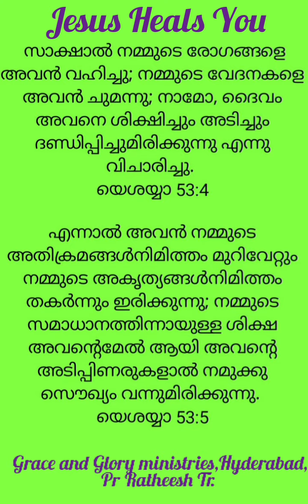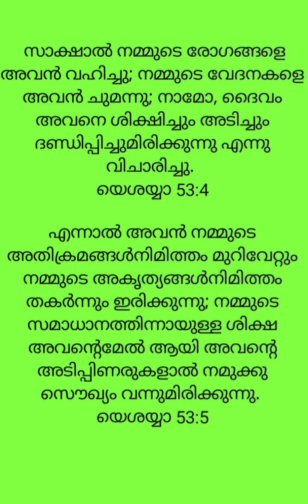സർവ്വദേഹത്തിന്നും സൌഖ്യം.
സർവ്വദേഹത്തിന്നും സൌഖ്യം.Pr Ratheesh Tr, Hyderabad.